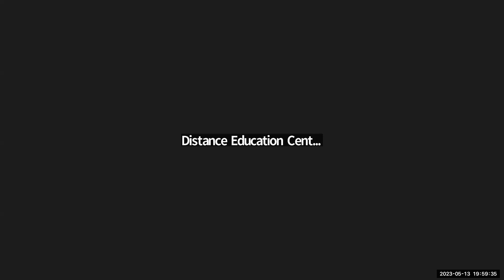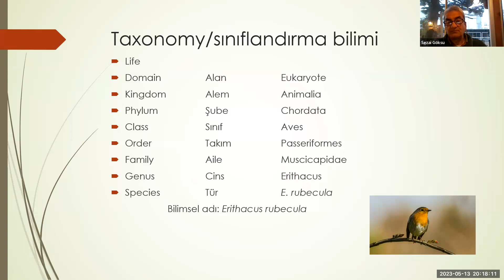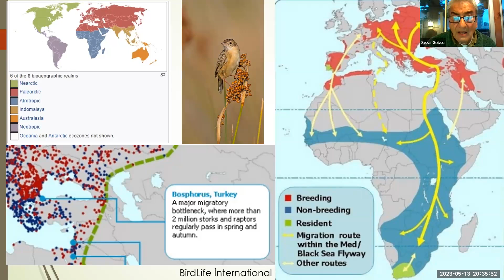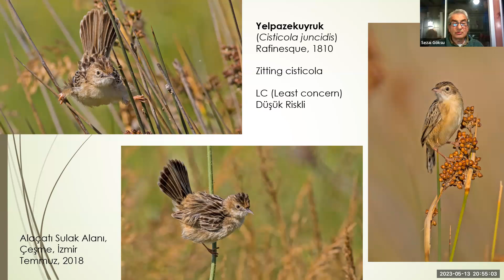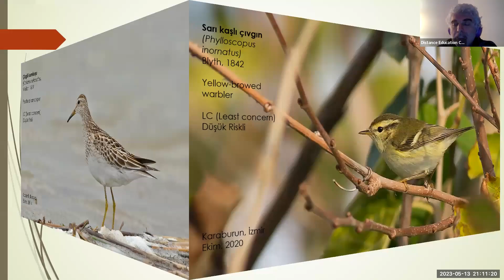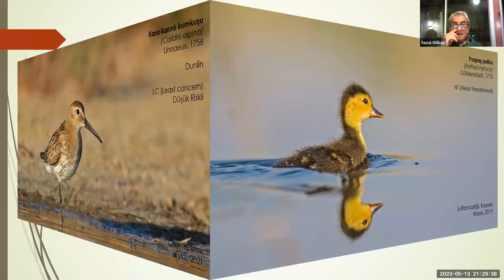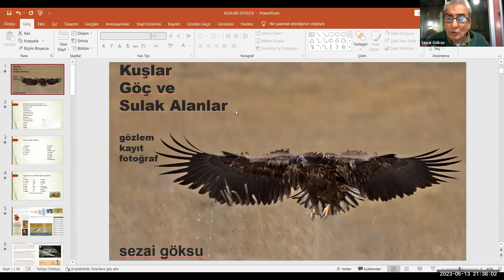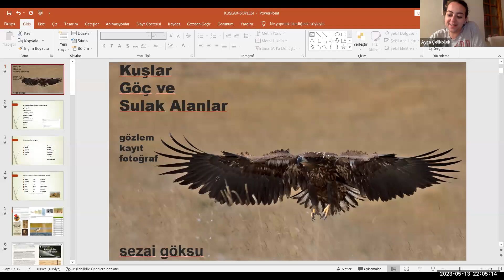Kuş Göçünde Sulak Alanların Önemi ve Kuş Gözlemciliği Semineri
İstanbul Medeniyet Üniversitesi Sürdürülebilirlik Ofisi, bu sene “Su” teması ile ele alınan Dünya Göçmen Kuşlar Günü’nde “Kuş Göçünde Sulak Alanların Önemi ve Kuş Gözlemciliği” konularını ele almak üzere şehir plancısı ve kuş gözlemcisi Sezai GÖKSU’yu ağırladı. Rektör Yardımcımız Prof. Dr. Yaşar BÜLBÜL'ün moderatörlüğünü yaptığı keyifli ve bilgilendirici sunumu kaçıranlar için sizlere sunuyoruz.